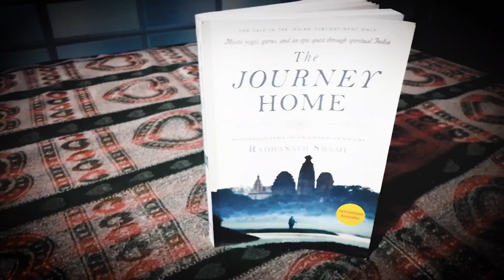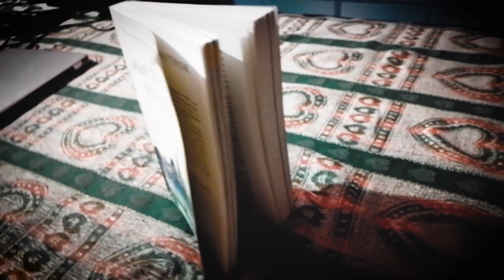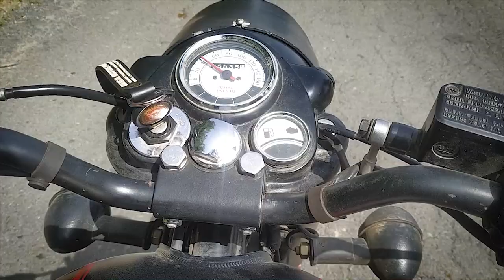MY FIRST VLOG || VLOG #1 || Mannu thakur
# Copyright Disclamer